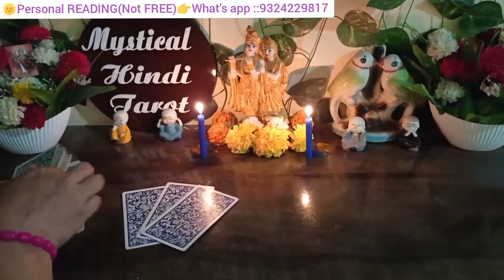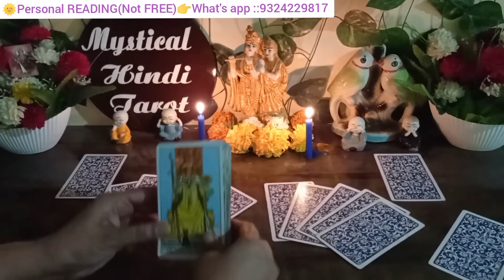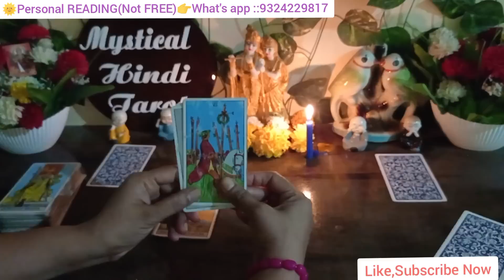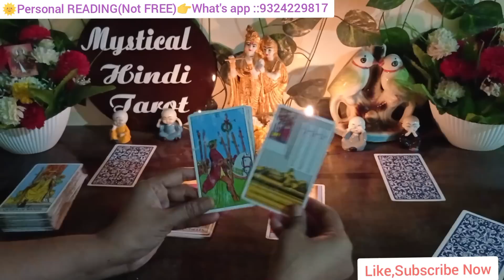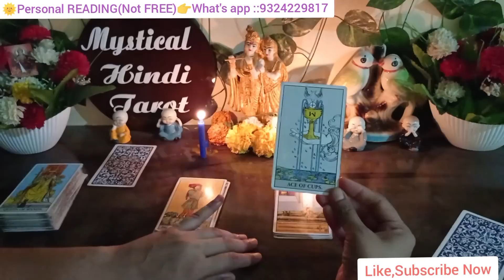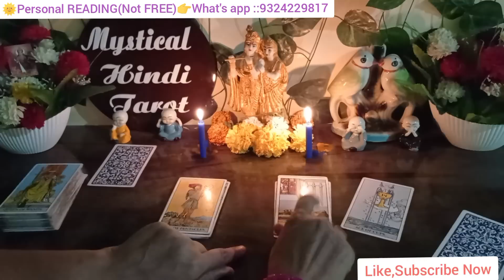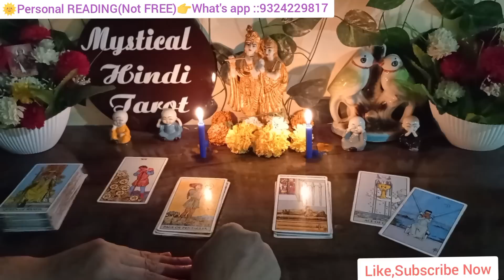💔CURRENT FEELINGS OF PARTNER|TAROT CARD READING HINDI|TIMELESS COLLECTIVE|TODAY'S TAROT